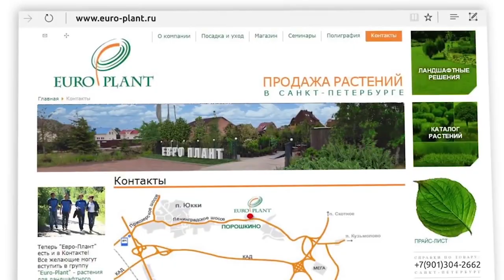Озеленение Спб; новинки селекции; садоводство в Европе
В данном видео будут затронуты вопросы озеленения Санкт-Петербурга, новинок селекции Европейских стран, садоводства в Европе!

Если видео вам понравилось, не забывайте ставить палец вверх и подписываться на канал;)